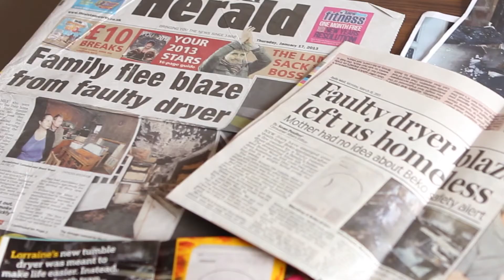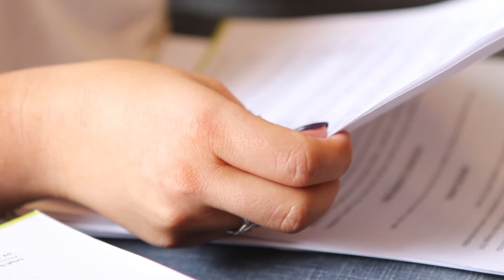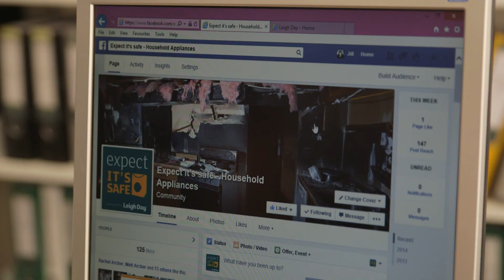Defective consumer products - Lorraine's story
In this film Lorraine talks about the fire which destroyed her family's home. The fire was caused by a defective tumble dryer and gutted their home.

Defective products lawyers Jill Paterson and Thomas Jervis assisted Lorraine and her family in rebuilding their lives.

They have also established a campaign call 'Expect it's safe' calling for manufacturers of household appliances to do more to make the public aware of potentially lethal faults with their products.